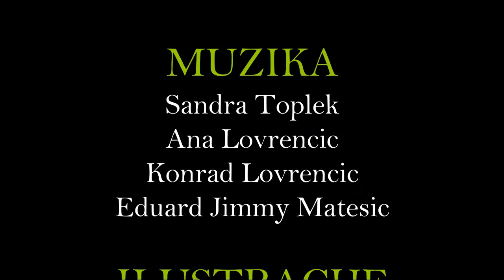Zmaj Anđelko i dugački rep pjesma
Autorica pjesme: Sandra Toplek
Izvedba: Ana i Konrad Lovrenčić, Eduard Jimmy Matešić
iIustracije: Milica Vezmar Basara
Autor slikovnice: Goran Čučković